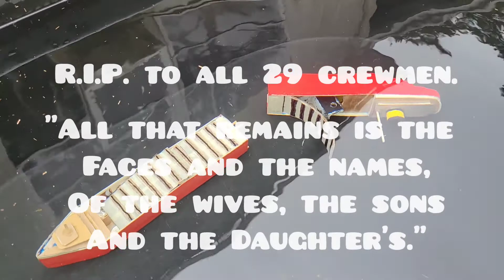Edmund Fitzgerald sinking and my context and a THANK YOU for 300 subscribers!!